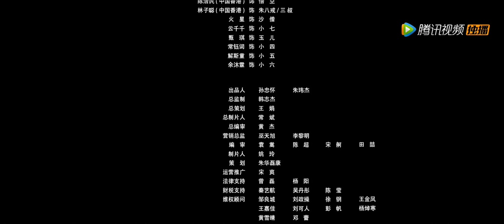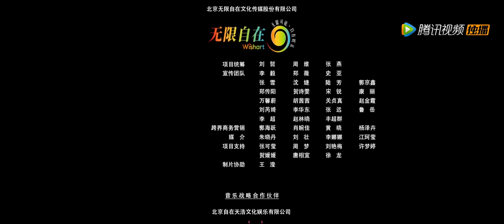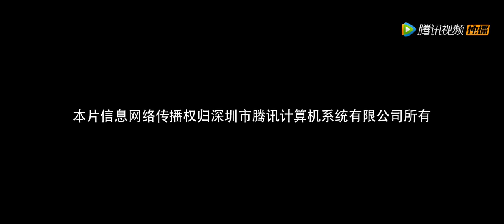【奇幻冒险】普通话版《孙悟空大战盘丝洞 Monkey King》——陈浩民化身大圣大战蜘蛛精|Full Movie|陈浩民/罗家英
由于音乐版权问题 [1:20:35 - 1:21:58]会出现静音情况，建议快进⏩跳过静音片段，为您带来不便，我们深感抱歉！
Synopsis/剧情简介：唐僧、孙悟空、朱八戒、沙僧师徒四人行至盘丝山，偶遇被捕兽夹夹伤的蜘蛛精小七并将其送至家中。孙悟空火眼金睛，见小七的母亲及众仆人是妖精所变遂下手除妖，但唐僧误以为悟空滥杀无辜，师徒二人就此决裂。没有孙悟空保护的唐僧和悟净被众蜘蛛精抓至盘丝洞，幸得本性善良的蜘蛛精小七所救，不料危后突然出现，大战一触即发。危急时刻孙悟空赶来加入战斗，众人合力压制住了危后。师徒四人坚定不移地继续踏上取经之路……

导演: 王晶 / 姜国民
主演: 陈浩民 / 罗家英 / 林子聪 / 云千千
类型: 动作 / 喜剧 / 奇幻 / 冒险